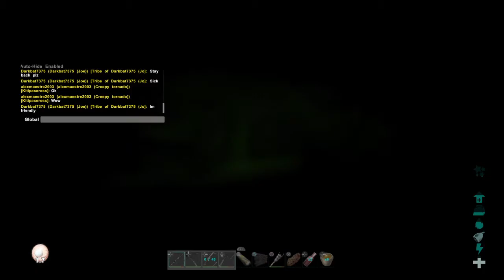Silent Swamp Life Ep. 2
Life in the Swamp.